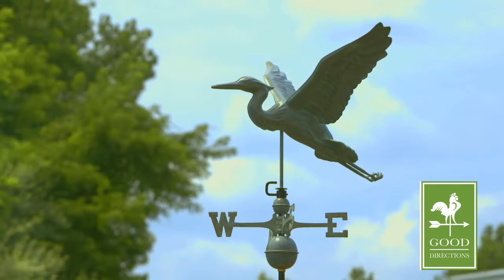GD9606V1 Blue Heron Weathervane Blue Verde Copper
Our handcrafted weathervanes add a touch of elegance and are the ultimate symbol of American tradition and craftsmanship. Our Artisans use Old World techniques to forge copper, brass and other metals into functional works of art that will stand the test of time.